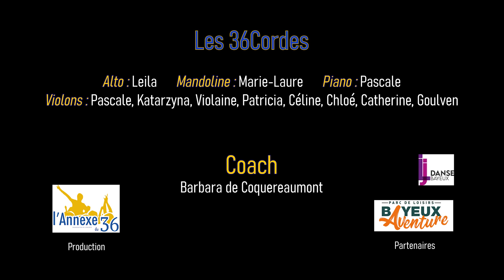Pirates des Caraïbes (Badelt)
Les 36Cordes au Concert des Ensembles du Studio 36.
15 avril 2023
Enregistré chez LJ Danse